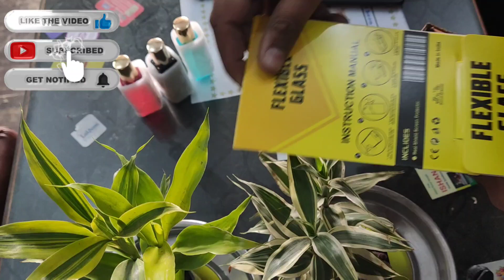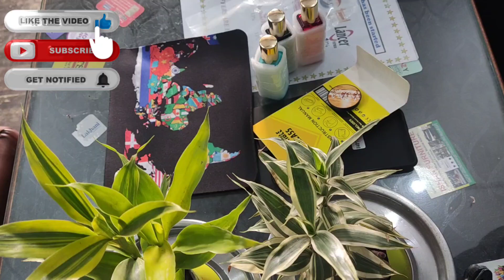zapvi phone back cover, perfume, phone stand, flexible screen guard.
1) Customized Printed Soft Silicone Back Phone Case/Cover - Xiaomi Mi 11X (5G)
price :-243.66/-

2) Add Flexible Glass Screen Guard
price :-29/-

3) Add Same Design Phone Grip
price :-49/-

4) Dynamic Trio Perfume Set for Men and Women 20 ml Each (Set of 3)
price :-215.67/-

5) Map Wallpaper Mouse Pad
pprice :-65.67/-

78 discount mila
total:-525/-

jab ki 500 se above magane pe 100 ka discount boola gya tha